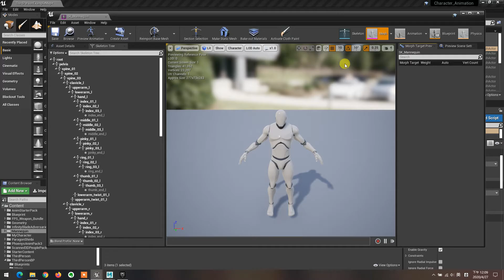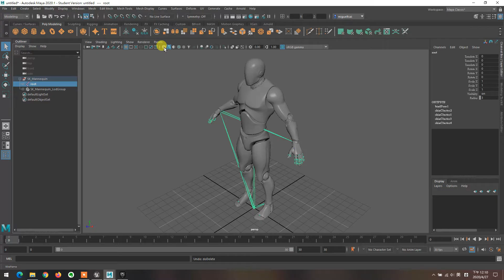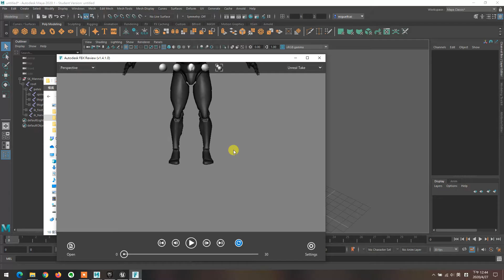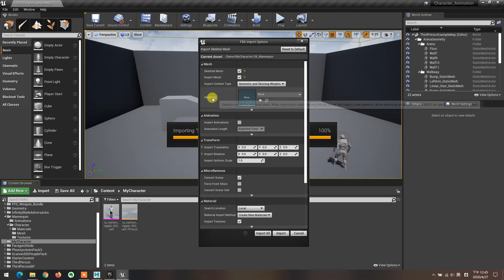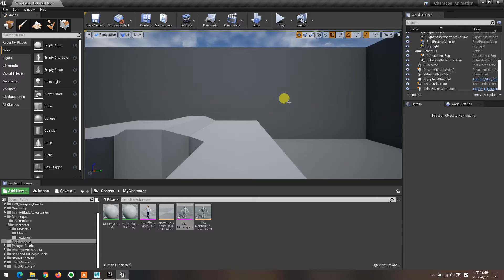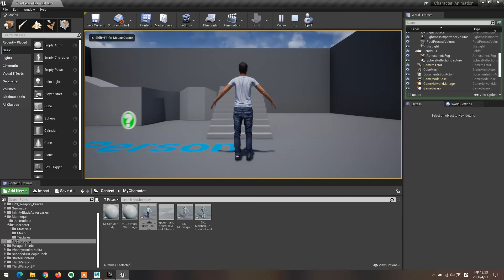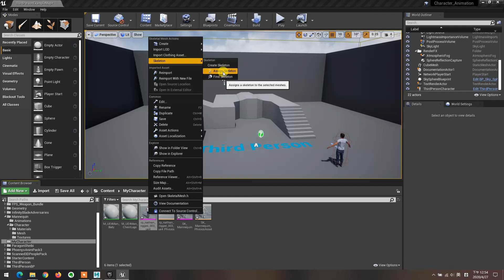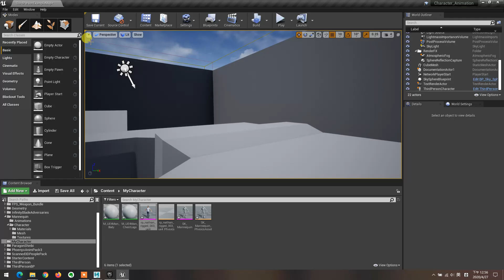Replacing Mannequin 01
Replacing the mesh of the Mannequin character of the third person template
將第三人稱範本裡的玩家角色模型替換掉，但保留原來的骨架和動作設定